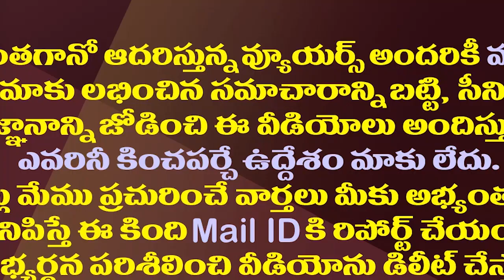పవన్ కళ్యాణ్ ఈ వైఖరి వైసీపీకి వరంగా మారుతోందా?| Pawan Kalyan's Politics Is Good For YSRCP